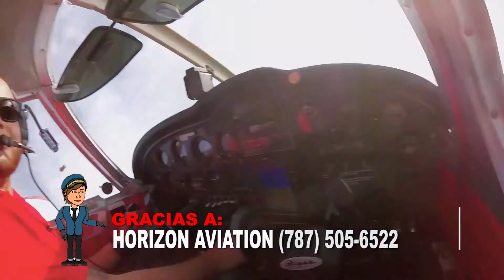CONCURSO: YO QUIERO VER A PUERTO RICO DESDE EL AIRE !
Tres (3) Fans se Ganarán este Viajesito... PARTICIPEN !

Gracias a Horizon Aviation Center